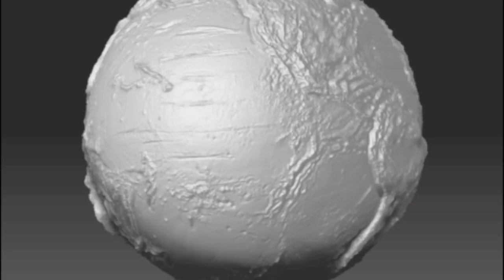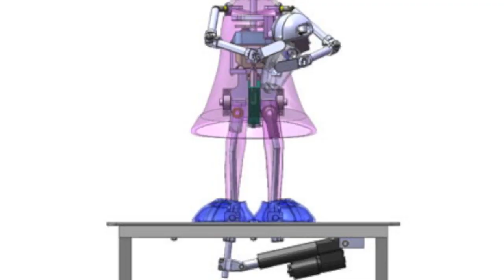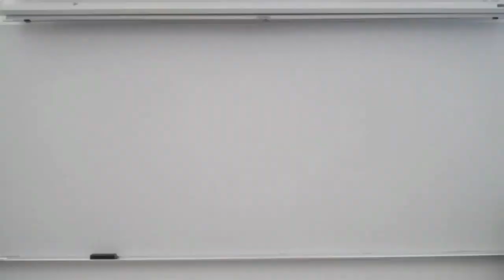Jim Henson's Creature Shop Challenge - Andrew Hosmer Application Demo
This was my portfolio and creature creation process in the application for the first season of Jim Henson's Creature Shop Challenge.  Unfortunately, I wasn't chosen to be on the show but had a blast with 40 other people during the casting session.